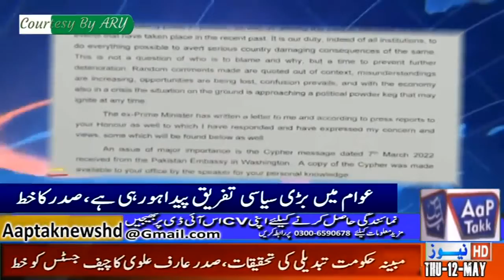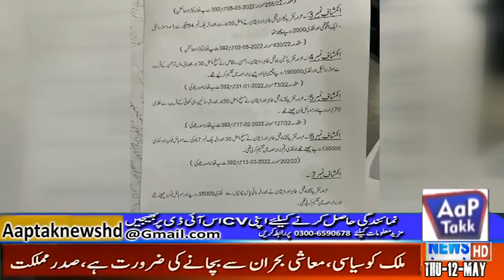12.5.22 Most Watch Amazing Aap Tak News Bulletin